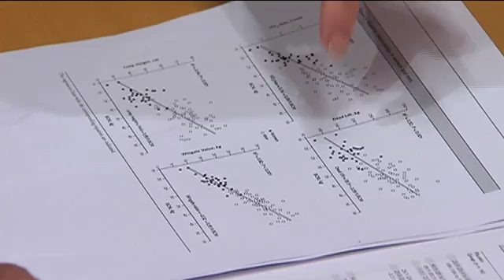HGH Improves Athletic Performance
In the first study of its kind, researchers determine that human growth hormone improves sprint capacity in recreational athletes.